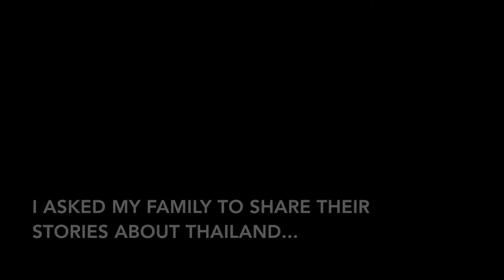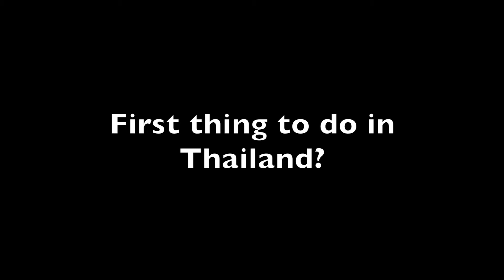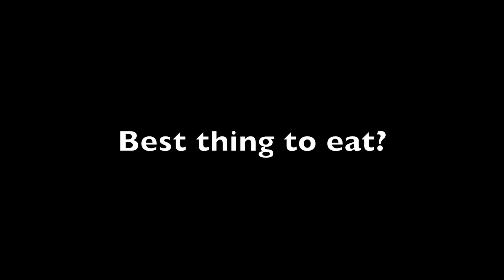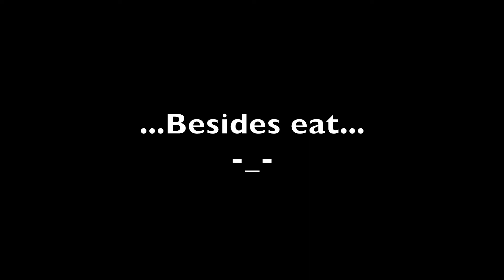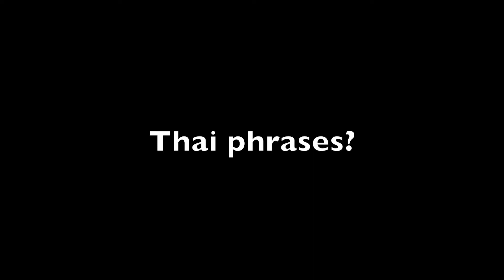Road to Thailand ep. 4: Thai Q&A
I sat with a few members of my family and asked them about Thailand and their experiences.

Follow Katar on Twitter: @katarmarcus
Follow Katar on Instagram: @theamazingkatar